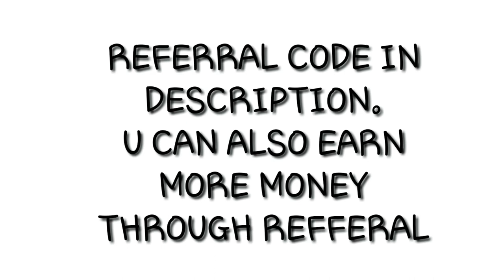How to get Free Myclub coin in PES MOBILE 20 | EFOOTBALL PES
APP LINK ⤵

CVPBVTE